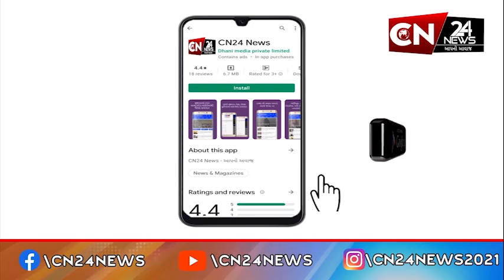વિસાવદર : વિધાનસભા બેઠક પર પેટા ચૂંટણી યોજવાની માંગ કરતી અરજી હાઇકોર્ટે ફગાવી